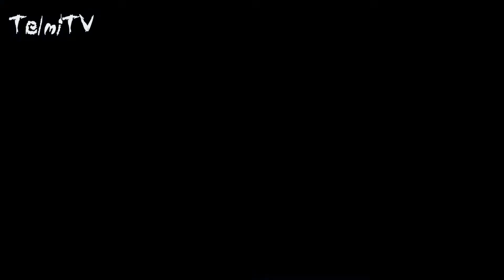DEATH STRANDING Game Movie All Cutscenes #5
Death Stranding story of the game (game movie) part 5.